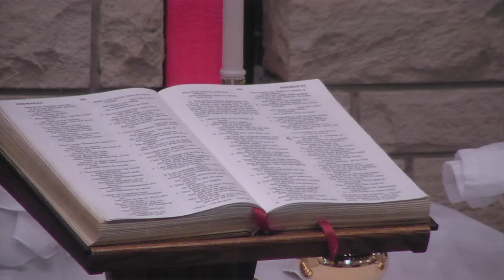12/1/19 First Presbyterian Church Worship Service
The first Sunday in Advent 2019-Hope.